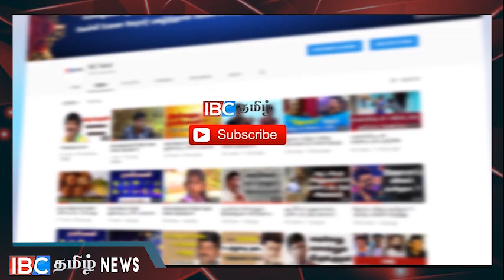கிளிநொச்சியை உலுக்கிய சோக சம்பவம் !!!